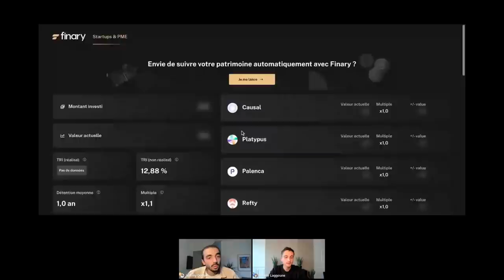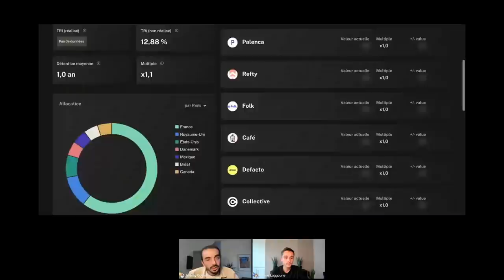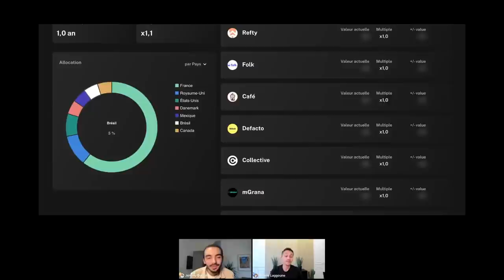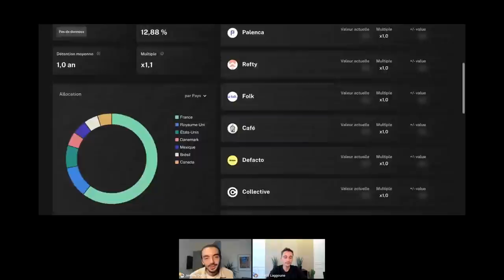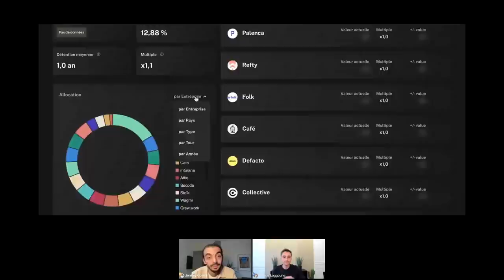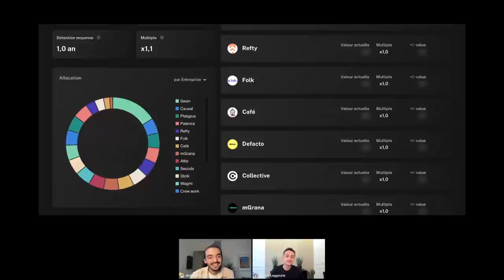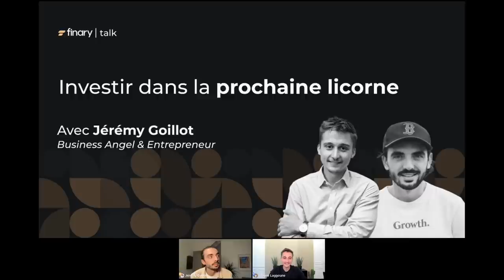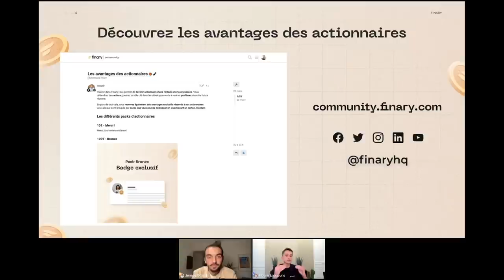Investir dans les licornes : mode d’emploi (avec Jérémy Goillot)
Pour cette neuvième édition, nous recevons Jérémy Goillot, entrepreneur et Business Angel. Après 5 ans passés chez Spendesk, il a décidé de se lancer dans l'investissement en startups. A ce jour, il compte 19 investissements effectués en moins de 2 ans. Passionné par la Tech, il a développé sa thèse, monté son club d'investissement et est en train de monter son propre fonds.
Jérémy nous partage ses conseils pour dénicher la prochaine licorne.

Dites-nous ce que vous pensez des stratégies et conseils partagés par Jérémy dans les commentaires !

Sommaire :
00:00 - Introduction
01:30 - Présentation de Jérémy et son parcours
06:35 - La stratégie patrimoniale de Jérémy
14:00 - Analyse du portefeuille de startups de Jérémy
27:15 - Quels conseils pour se lancer dans l’investissement en startups ?
34:15 - L’analyse de Jérémy sur Finary
37:45 - Présentation de Finary et des dernières nouveautés
42:15 - Comment trouver son Deal Flow ?
46:05 - Quelle somme investir tous les mois dans les startups ?
48:10 - Quelle structure légale utiliser pour investir en startup ?
52:15 - Quelle est l’importance du pourcentage de détention ?
54:05 - L’utilité des plateformes pour investir en startup ?
55:05 - Y-a-t’il eu des exits parmi les investissements de Jérémy ?
57:40 - Quels sont les points bloquants pour investir en startup ?
01:00:15 - Quelles sont les sources de revenu de Jérémy ?
01:02:50 - Comment se vendre aux entrepreneurs de la tech ?
01:04:20 - Dans 95% des cas les BSPCE ne valent rien
01:06:55 - Mot de la fin